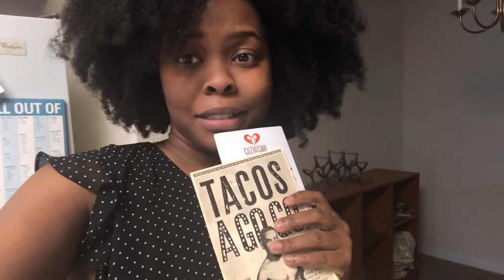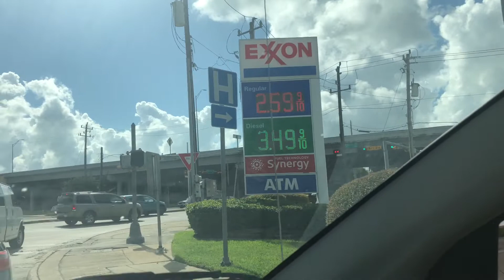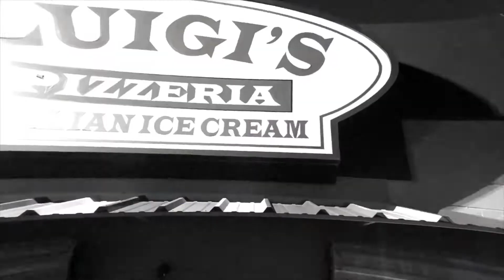Solo Adventure | Fall Vlogs Ep. 3 | Flat Tire | Axelrad Houston | Ferris Bueller | Plato's Closet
From flat tire to resale shops, this vlog got pretty cray cray!